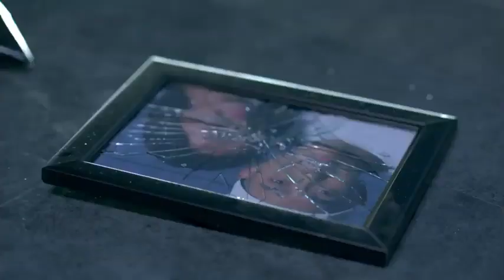The Bad Girl Hollywood Song | Disc jockey 105